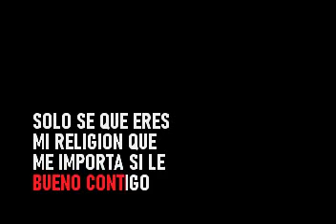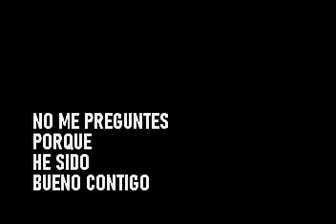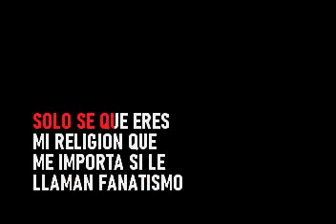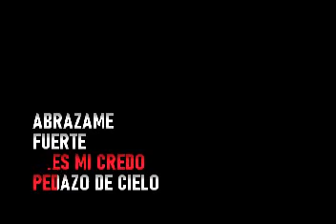Daniela Romo - Mi Credo - Karaoke